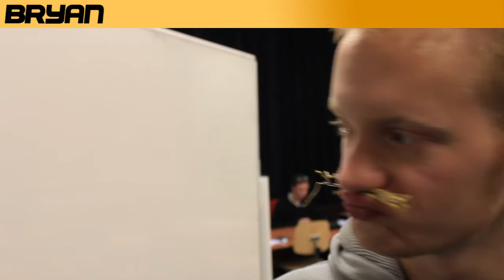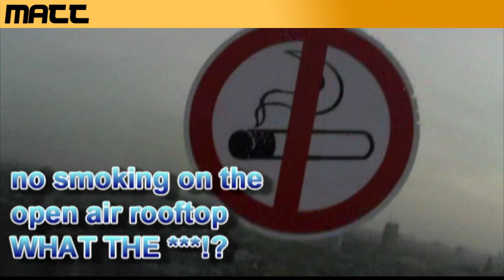Vlogging to 2012 -9